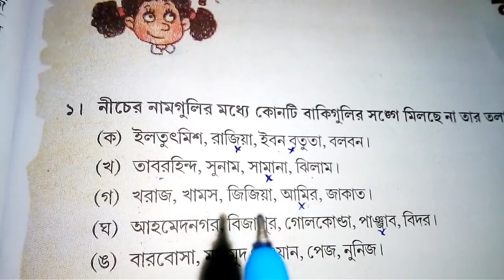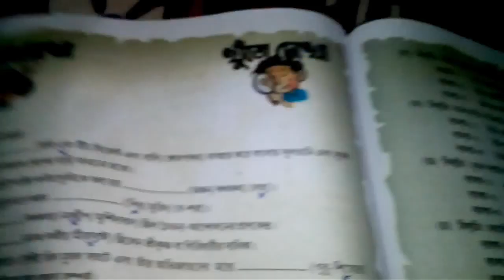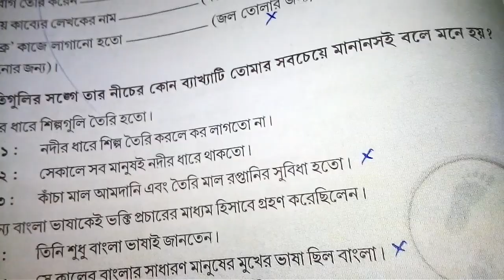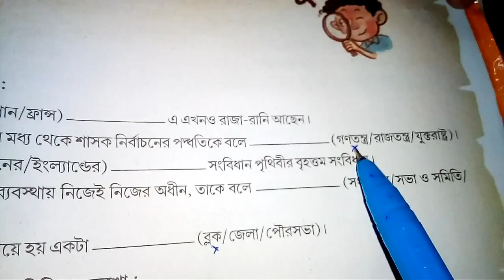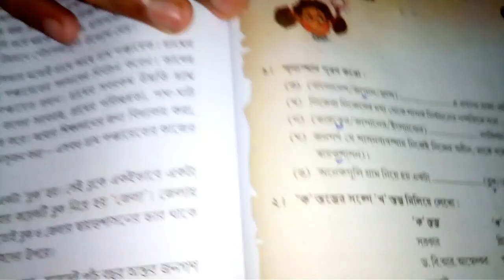class 7 history 7 and 8 chapter in bengali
class 7 history 7th chapter question